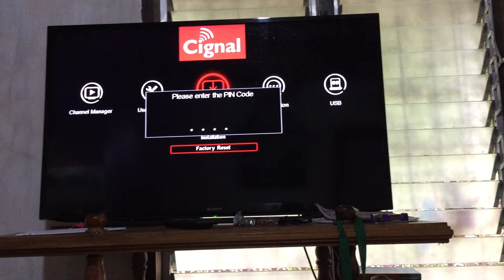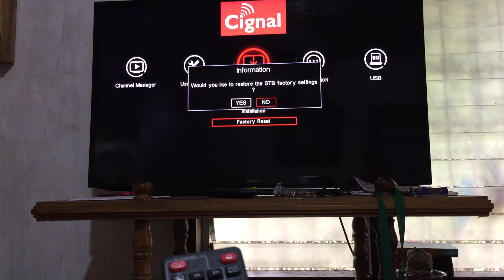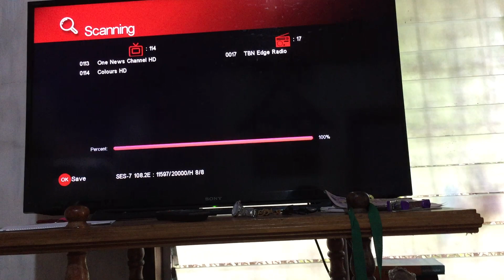Kapamilya channel ng ABS-CBN meron na sa Cigna TV Box-remote control is the Key!!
This video show kung paano e-set ang kapamilya channel sa Cignal TV box